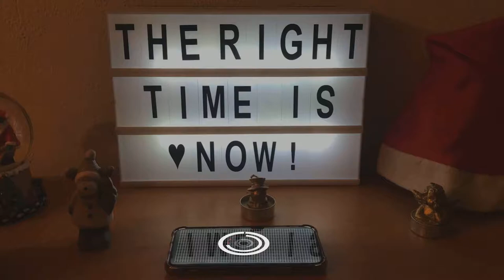Hologram - Virtuálna vizitka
Tema: Hologram - virtuálna vizitka
Meno: Laura Gocalova
odbor:
Grafik digitálnych médií

Postupimská 37
Košice